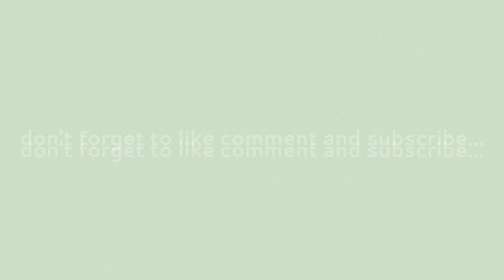BTS V - WINTER BEAR [SOLO SONG PLAYLIST]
enjoy this video guyss
thank youu^^